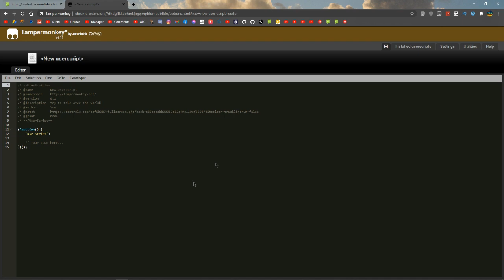HOW TO GET EVERY SKIN IN KRUNKER.IO FOR FREE! NO CLICKBAIT!! WORKING 100%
►Skype: iZioid
►username: live:mozaik79